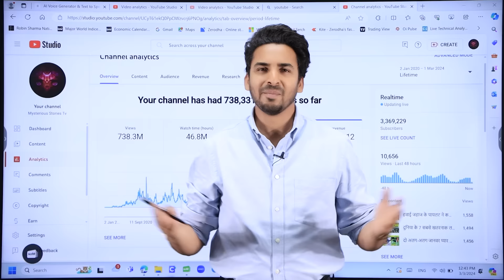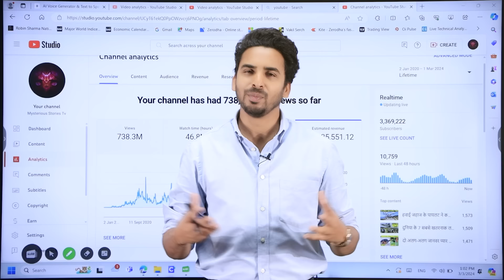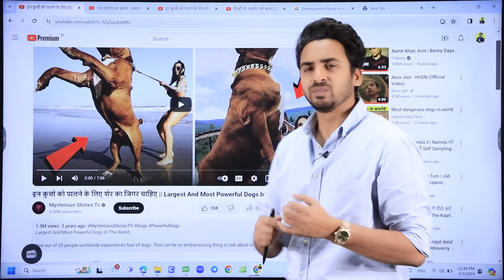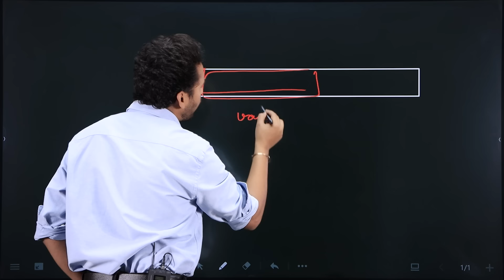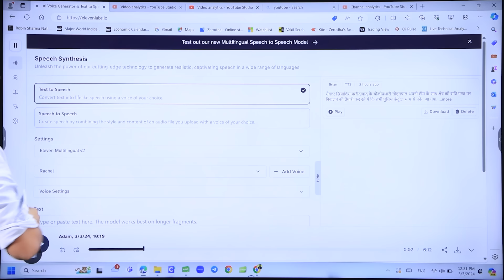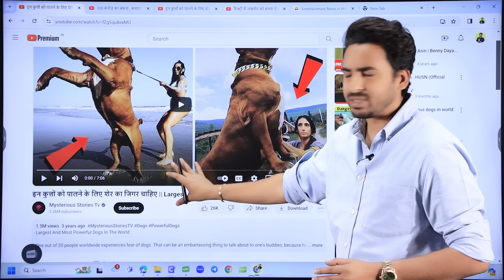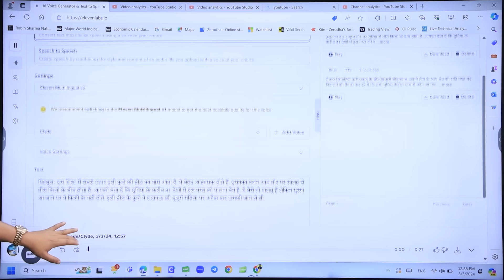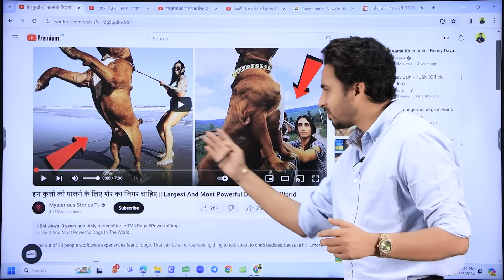पैसा गिनते- गिनते थक जाओगे | Secret Revealed to Monetize AI VOICE| How to Monetize AI Voice channel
With the landscape of content creation evolving rapidly, harnessing the power of AI voice technology has become more than just a trend—it's a necessity. Join us as we explore the intricacies of utilizing AI voice to its fullest potential, ensuring seamless narration and engagement without ever revealing your identity.

Throughout this class, we'll unlock the secrets to perfecting AI voice usage, covering everything from choosing the right voice model to mastering intonation and pacing. Whether you're a seasoned creator or just starting out, this session promises invaluable insights to elevate your content to new heights.

But that's not all—monetization awaits! Learn how to leverage AI voice to maximize your revenue streams, from ad placements to sponsor integrations. With our expert guidance, you'll be well-equipped to turn your passion for content creation into a lucrative career, all while maintaining anonymity.

Join us for Class 8 as we pave the way to YouTube success through the power of AI voice technology. Don't miss out—your journey to 1 crore starts here!

1. Can AI voice be monetized on YouTube in 2024?
2. Can I monetize videos with AI voice-overs?
3. Can AI voice on YouTube be monetized in 2024?
4. If I made a video with the help of chatgpt and pictory AI, can it be monetized on YouTube?
5. Does YouTube approve monetisation for AI generated voice over channels?
6. Can I monetize YouTube videos with an AI voice?
7. Can AI generated videos and AI generated voice will get monetized on YouTube?
8. Does text-to-speech AI voice monetize for YouTube videos?
9. Can we monetize an AI video or audio for YouTube?
10. What are some instructions on how to monetize AI voice-over YouTube channels?
11. Which voice over tool is best for YouTube monetization?
12. Does YouTube monetize faceless or AI voice channels?
13. Can we get monetization for videos without giving a voice over?
14. Can we monetize a YouTube channel which contains artificial voice overs?
15. How to Monetize AI channel $ This Will Make Your Money
16. Ai video monetization or not
17. Can ai voice be monetized on youtube
18. ai voice monetization
19. text to speech for youtube videos
20. Can Ai Content Monetized On Youtube?
21. Can AI Voice Be MONETIZED on YouTube?
22. Can AI Voice be Monetized on YouTube 2024?
23. Text To Speech Channel Monetize Hoga Ya Nahi ?
24. YouTube Update- Text to Speech Channel will get Monetization
25. Will my YouTube channel monetize if I use AI audio?
26. TTS audio monetization?
27. Convert Text To Speech
28. Convert Text to Voice